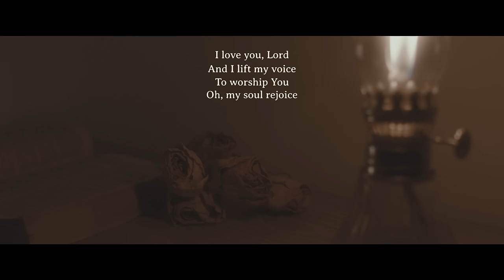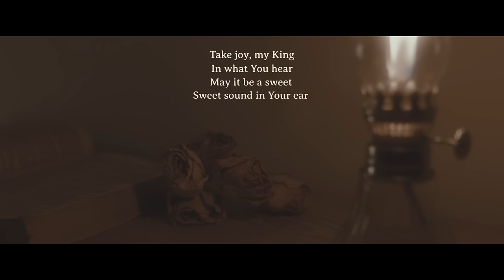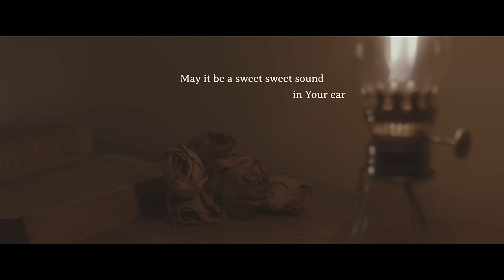Steffany Gretzinger - I Love You Lord (Official Lyric Video)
Official Lyric Video for "I Love You Lord by Steffany Gretzinger

"I Love You Lord"- written by Laurie B Klein

LYRICS:
I love you, Lord
And I lift my voice
To worship You
Oh, my soul rejoice

Take joy, my King
In what You hear
May it be a sweet
Sweet sound in Your ear